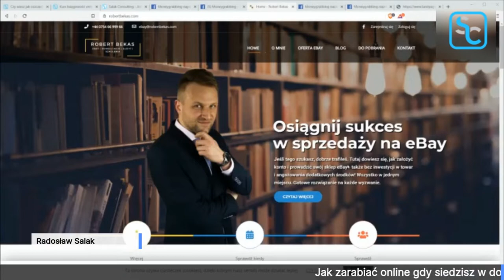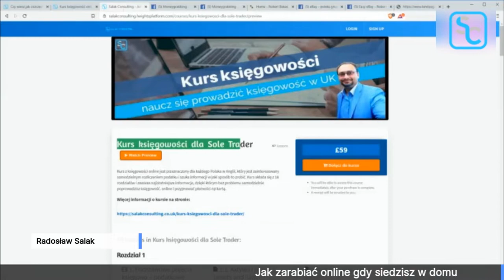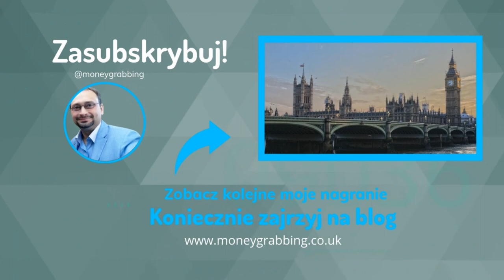Jak zarabiać online gdy siedzisz w domu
Zapraszam do obejrzenia zapisu z Facebook  LIVE, który odbył się 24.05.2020 odnośnie biznesu online, a dokładnie jak zarabiać w domu za pośrednictwem platformy sprzedażowej Ebay.

Nagranie trwa 1h i Robert dzieli się swoją historią odnośnie tego jak zaczęła się jego przygoda ze sprzedażą na ebay.
Między innymi padły takie pytania:

➡️W jaki sposób rozpocząć biznes online
➡️Dobre rady dla początkujących przedsiębiorców
➡️Co należy zrobić, aby rozpocząć sprzedaż
➡️Co było największym sukcesem Roberta
➡️Co było największą porażką Roberta
➡️Gdzie szukać dostawców, co sprzedawać w sytuacji, gdy nie ma się towaru.
➡️Złote rady dla rozpoczynających swój biznes na Ebay
➡️Oraz wiele innych pytań, które padły przy okazji jak również od osób, które oglądały tego FB LIVE.

Interesujesz się biznesem?
Zapisz się na listę mailingową :
i otrzymaj za darmo liczne BONUSY

TAGI: biznesonlie